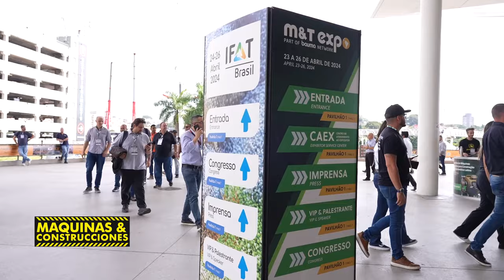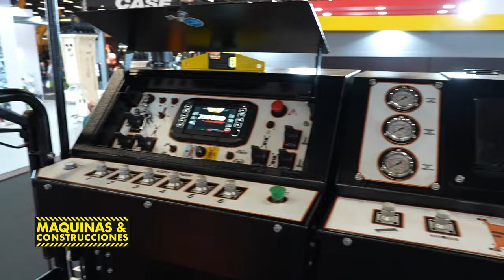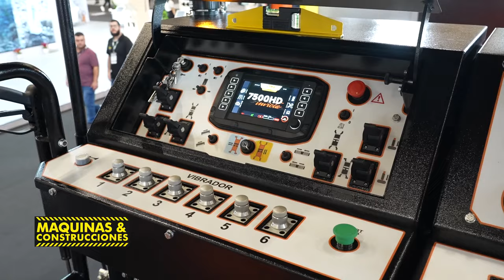PAMPEIRO ⎜ M&T EXPO 2024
La empresa Pampeiro asistió a la M&T Expo 2024 para visitar a sus proveedores e interiorizarse acerca de todos los lanzamientos que realizaron las marcas que representa en nuestro país, según explicó el Ing. Alexandre Toniolo, director de Pampeiro S.A.

Algunas de las marcas que representan son Margui, Furlan, PW, TKA, IMB, Vimax/Lantex, Metisa, SSAB (de los aceros Hardox/Strenx), Guindaumec, Deutz, Kubota, Travi, Ghinassi, entre otras.

“En el stand de Margui, marca protagonista en Brasil, se destacó el lanzamiento de una planta de asfalto de 150 toneladas/hora y una pavimentadora de asfalto, que seguramente estaremos realizando presentaciones específicas sobre este nuevo equipo en Paraguay”, mencionó.

Otro de los principales lanzamientos fue la pavimentadora de hormigón que realizó IMB. “Esta pavimentadora con capacidad de hacer doble calzada (7.2m de ancho) es un lanzamiento exclusivo de la feria, teniendo en cuenta la creciente demanda de las obras de pavimento de hormigón”, resaltó Rubén Caetano, director de IMB.

“IMB es la primera empresa brasileña en fabricar una pavimentadora que cuenta con tecnologías para aplicación tanto en la construcción vial como en la construcción de infraestructuras, por ejemplo, en aeropuertos. Estos equipos serán muy necesarios en el país con el proyecto de ley ya aprobado, que establece un 30% de los pavimentos deberán ser rígidos”, agregó el Ing. Alexandre Toniolo.

Además, mencionó que la marca Lantex demostró su protagonismo en tecnologías de clasificación de agregados, como piedras trituradas y otros materiales industriales. TKA, por su parte, expuso sus novedades y mejoras con relación a las grúas de entre 50 a 80 toneladas, entre otras.